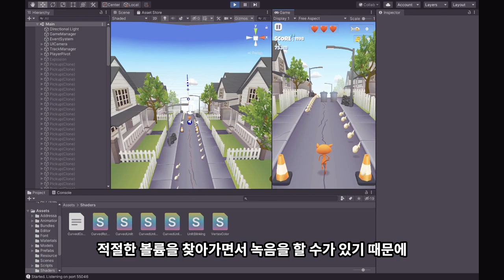동영상 강의 만드세요? 캠보다 마이크가 훨씬 중요합니다. 어떤 종류의 마이크가 필요한가 알아봅시다.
동영상 강의 촬영 시 어떤 마이크가 좋을까? 다이나믹? 콘덴서? 지향성? 핀? 여러 마이크들에 따른 장단점들을 알려 드립니다. LG 스마트폰과 삼성 스마트폰의 내장 마이크들, 각종 마이크들의 수음 테스트를 비교합니다. 온라인 강의, 유튜버, 동영상 강의, 방송 마이크

마이크 목록
코미카 V30 Pro
코미카 CVM-VP2
보야 BY-WM4 Pro
보야 BY-MM1
슈어 SM7B
컴소닉 PILLAR CM-7010USB